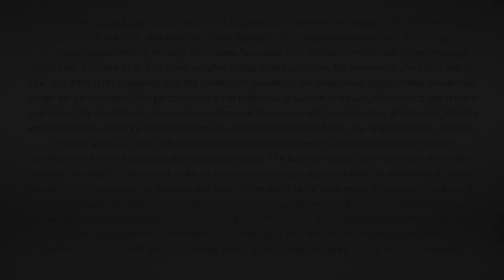The DC Today - Monday, December 5, 2022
A risk-off day in markets. The news of the weekend was the Friday jobs report that showed 263,000 jobs created in November.